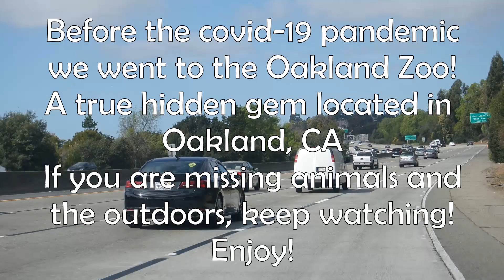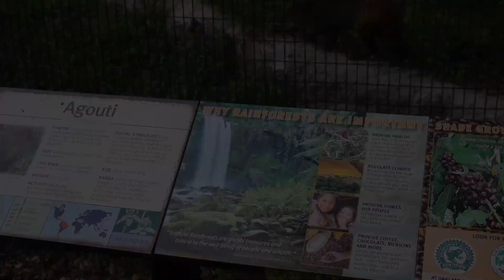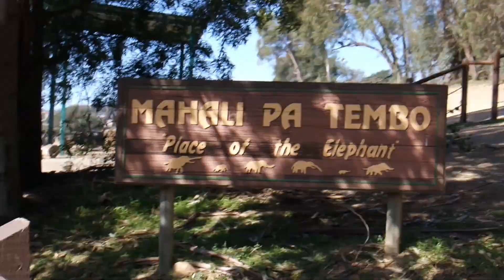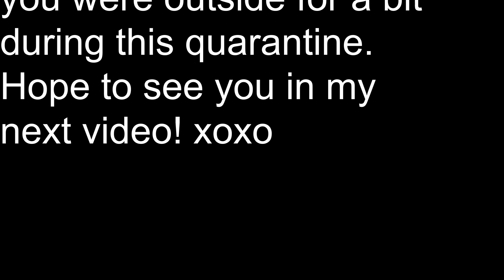vlog #9: Visit to the Oakland Zoo!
We went to the Oakland Zoo located in Oakland, CA
It is a must see if you are local or if you are coming to the area for a visit!
Cant afford the entry prices? Check out offer up! We found our tickets super inexpensive (25 bucks for a family of 4 including ride tickets:) and if was so worth it!

Hope you enjoy this little family vlog! I wanted to share a bit of the outdoors since we are all cooped up inside for the most part during this quarantine.